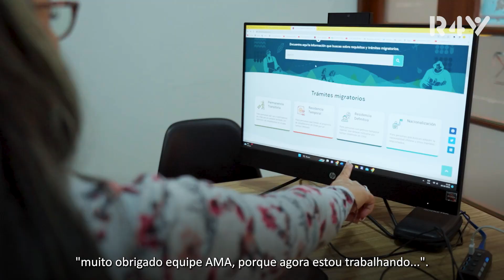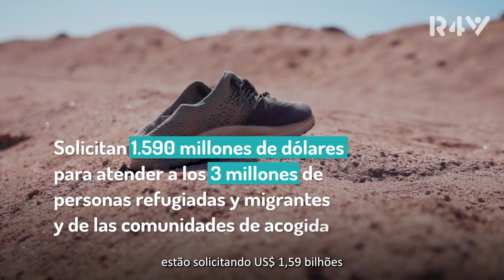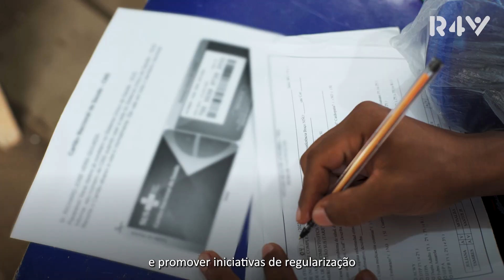Unindo forças em nome dos refugiados e migrantes e de suas comunidades de acolhida.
As pessoas refugiadas e migrantes da Venezuela na região continuam a ter necessidades urgentes de ajuda humanitária, proteção e integração. É por isso que, em 2024, os parceiros da R4V estão pedindo US$ 1,59 bilhões para atender os 3 milhões de pessoas refugiadas e migrantes mais vulneráveis e as comunidades de acolhida afetadas.